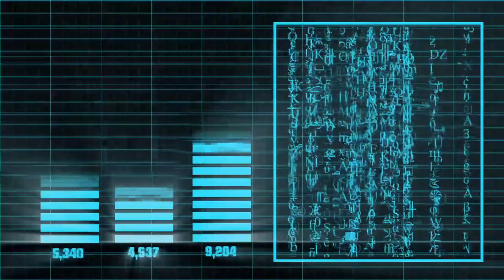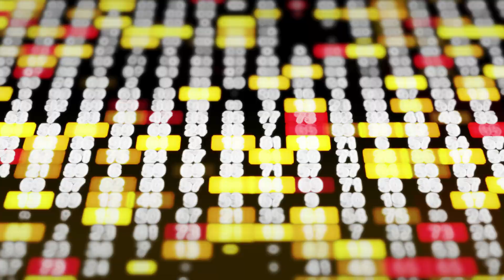What If the Sun Died Tomorrow: How Humanity Would Survive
🌍 What If the Sun Died Tomorrow? 🌌

What would happen if the Sun disappeared? In this video, we explore the science, challenges, and possible ways humanity could survive in such a scenario.

Join us as we uncover how life on Earth would change and what steps we might take to adapt.

Join the journey through science, technology, and space!

Hi, I'm S&T Sphere. On this channel, I explore the fascinating worlds of science, technology, and space through engaging content and exciting discoveries.